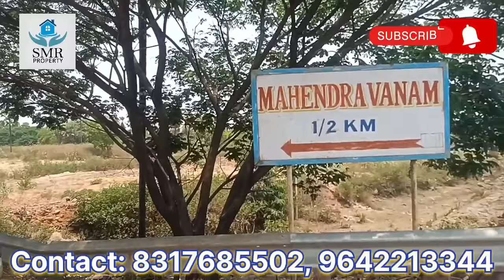AD-641: SOLD OUT